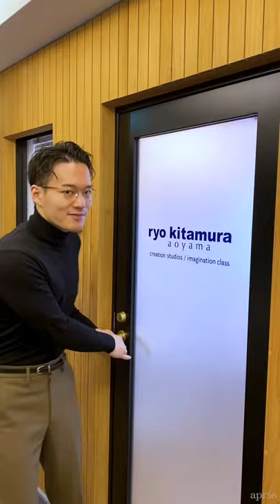ryo kitamura x Aprés Aer Gel Kit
ネイルアーティストryo kitamura が、aer gel システムの簡単な使用方法をご紹介致します